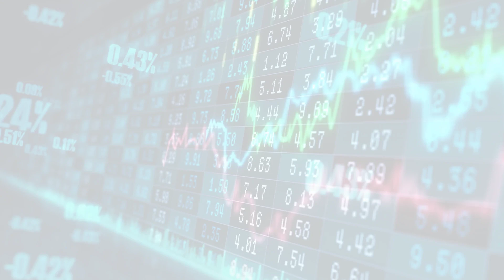MarketWatchLists: Tabacco Update for Wednesday, November 16, 2022, 15:05 EST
MarketWatchlists Tabacco Stocks Watchlist Update video includes the Top 5 Performers of the Day, and a performance review of the companies followed in the sector.

Watchlist Companies:
- Swedish Match (SWMA.ST) SEK 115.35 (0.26%)
- 22nd Century Group (XXII) USD 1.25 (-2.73%)